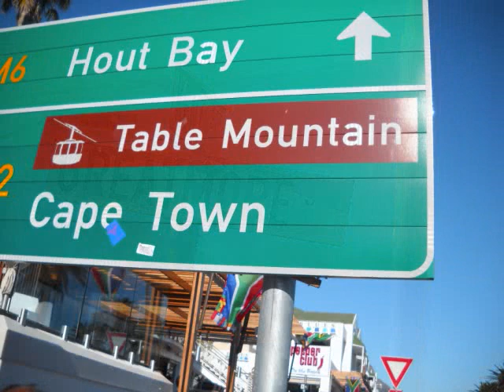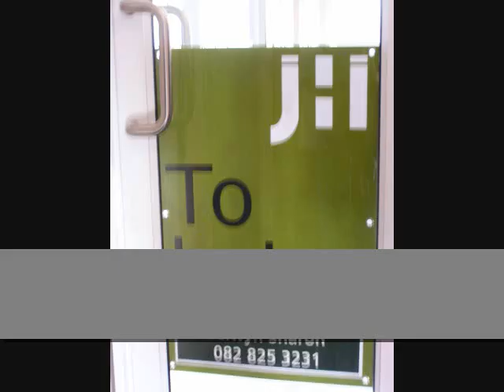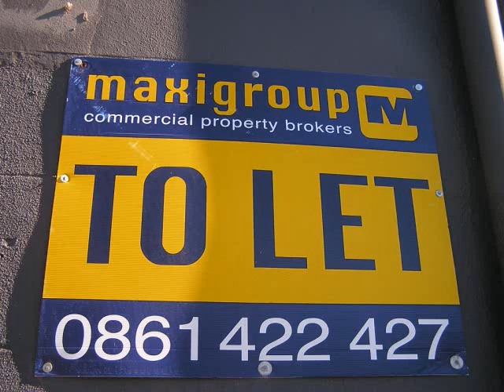FLAG ART INSTALLATION AND PERFORMANCE:SOUTH AFRICA , 2010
This work is inspired by the ambiance of the world Cup season in Cape Town and the different stories that concern the town. I believe that art belongs to the whole society and that for the audience to benefit fully from it is important that the artist tap directly from the wealth of resources and ideas available in that immediate culture and translate them into contexts in which people can easily identify them with.  I chose flags as my medium because it is the most popular symbol of the moment and again a representation of the world in South Africa.